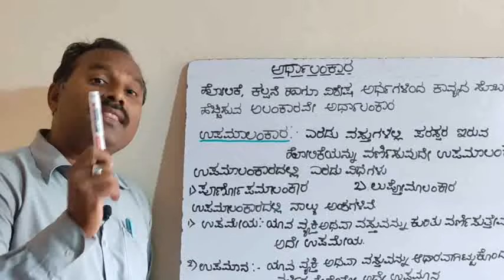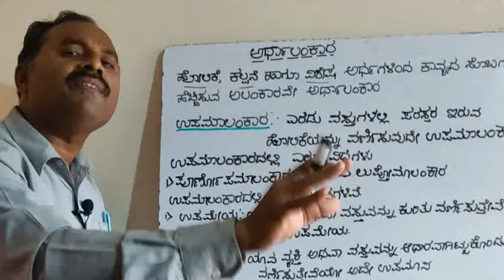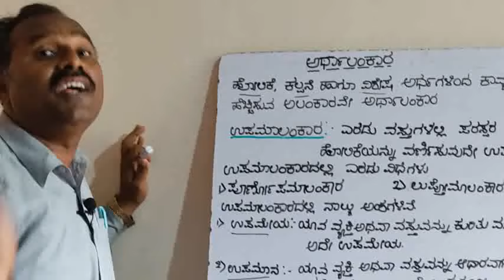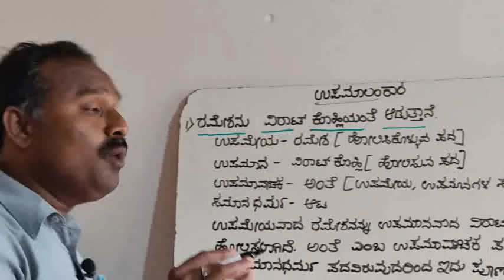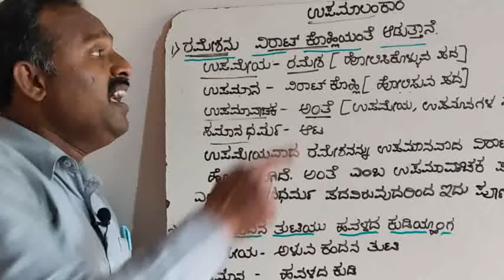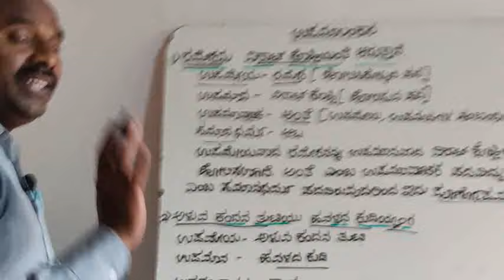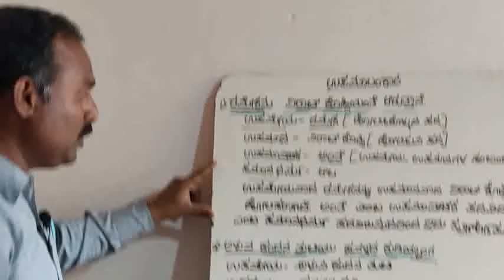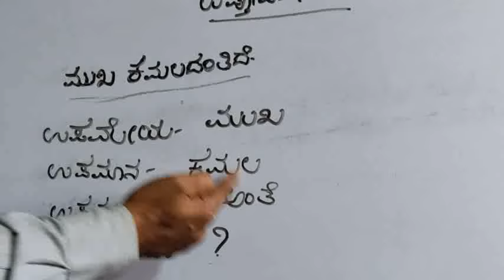upamalankara|upama alankara|upama alankaram|upama alankara in kannada|upamalankara definition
upamalankara,
upama alankara,
upama alankaram,
upama alankara in kannada,
upama alankaram in sanskrit,
upama alankaram telugu,
upama alankaram in hindi,
upama alankara examples in kannada,
upama alankara in odia,
upama alankara kannada grammar,
upama alankaram in malayalam,
upamalankara in kannada,
upamalankara examples in kannada,
upamalankara example,
upamalankara acid,
upamalankara as a fraction,
upamalankara battery,
upamalankara bank,
upamalankara blood pressure,
upamalankara com,
upamalankara code,
upamalankara center,
upamalankara church,
upamalankara definition,
upamalankara download,
upamalankara disease,
upamalankara debate,
upamalankara dance,
upamalankara font,
upamalankara file,
upamalankara for sale,
upamalankara fight,
upamalankara football,
upamalankara full movie,
upamalankara games,
upamalankara germany,
upamalankara group,
upamalankara house,
upamalankara hair,
upamalankara hotel,
upamalankara hyderabad,
upamalankara lyrics,
upamalankara llc,
upamalankara login,
upamalankara live,
upamalankara meaning,
upamalankara manual,
upamalankara me,
upamalankara movie,
upamalankara music,
upamalankara near me,
upamalankara news,
upamalankara net,
upamalankara org,
upamalankara om,
upamalankara online,
upamalankara park,
upamalankara pizza,
upamalankara pa,
upamalankara qurbana,
upamalankara qureshi,
upamalankara qurbani,
upamalankara reviews,
upamalankara school,
upamalankara simplified,
upamalankara shoes,
upamalankara song,
upamalankara twitter,
upamalankara to usd,
upamalankara tumblr,
upamalankara tv,
upamalankara temple,
upamalankara unscramble,
upamalankara usa,
upamalankara university,
upamalankara was denied,
upamalankara water,
upamalankara wedding,
upamalankara world,
upamalankara xavier,
upamalankara yoga,
upamalankara youtube,
upamalankara youtube channel,
upamalankara zumba,
upamalankara zone,
upamalankara 02,
upamalankara 07,
upamalankara 05,
upamalankara 08,
upamalankara 2018,
upamalankara 2022,
upamalankara 2021,
upamalankara 4k,
upamalankara 88,
upamalankara 90 day fiance